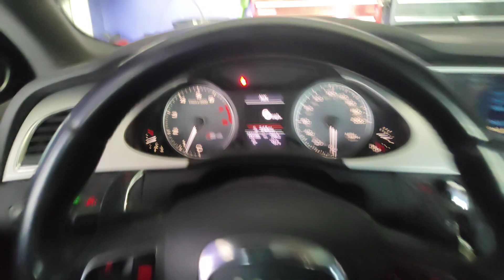B8 S4 power steering works now